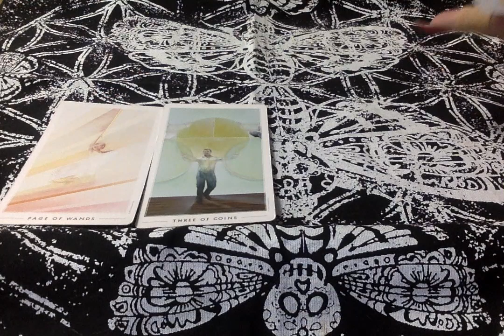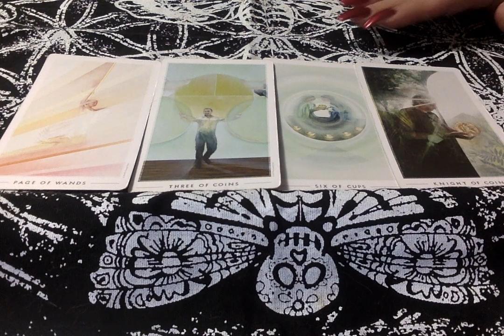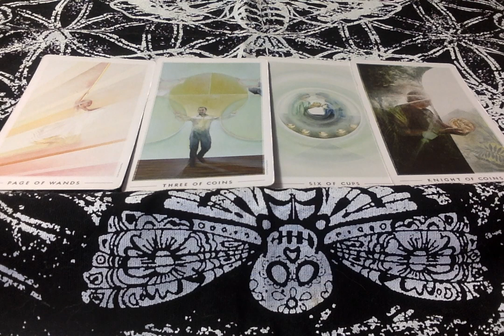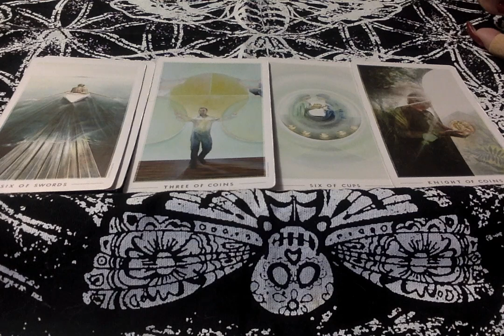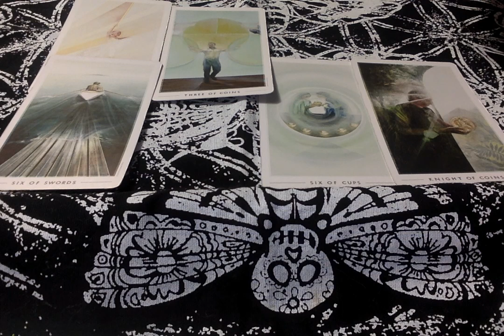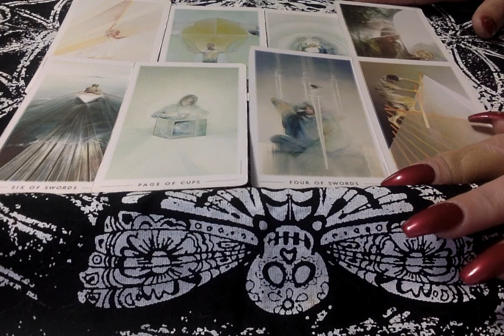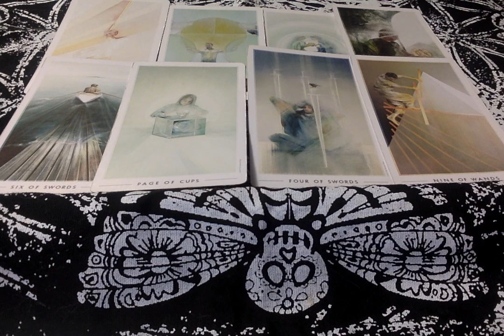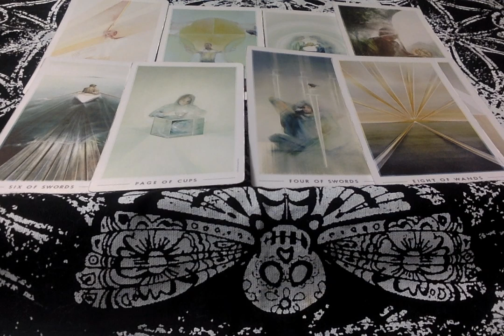💌 Aquarius* Someone That I Used To Know! Nov. 2019